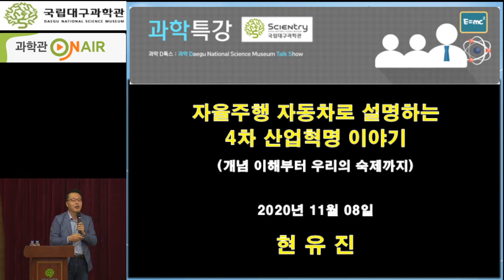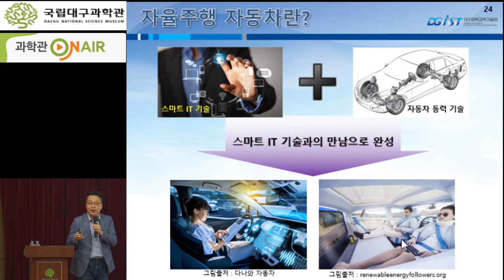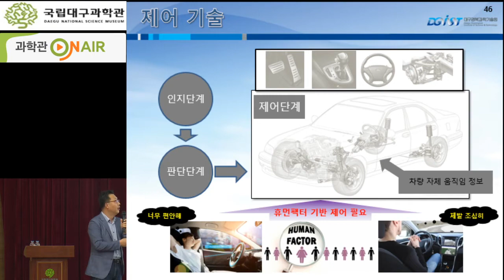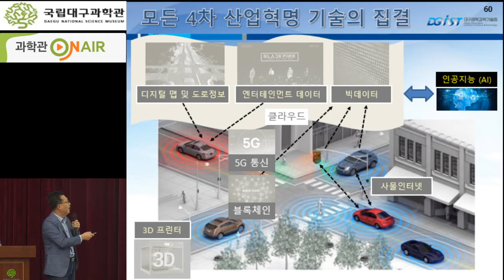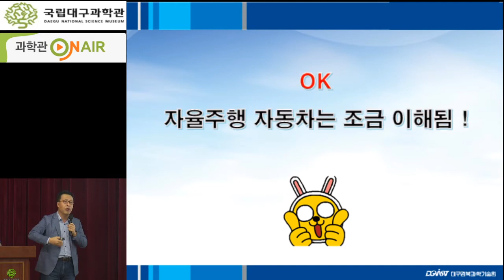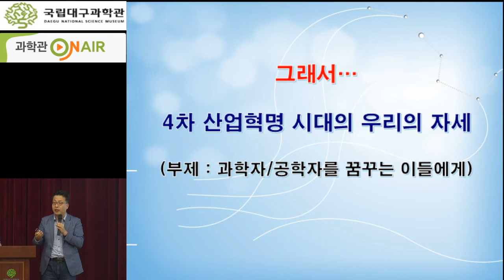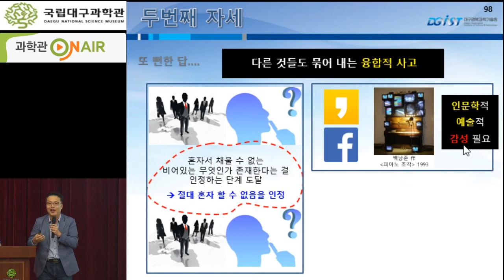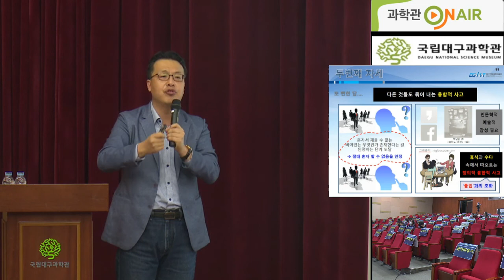[과학관 on Air] (과학특강)(D'Talks) DGIST 현유진 박사_자율주행 자동차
●인공지능, 빅데이터, 클라우드, 사물인터넷, 초고속통신, 자율주행차 등의 기술로 설명되는 4차 산업혁명은 현재 우리의 세상을 바꿀 것으로 기대하고 있다.

●본 특강에서는 다소 어렵게 느껴지는 4차 산업혁명의 개념을 자율주행자동차의 사례를 이용하여 쉽고 재미있게 설명하고자 한다.

●아울러 미래를 살아가야 할 우리가 4차 산업혁명 시대를 맞이하여 어떤 사고를 가져가야 할지도 함께 설명하고자 한다.